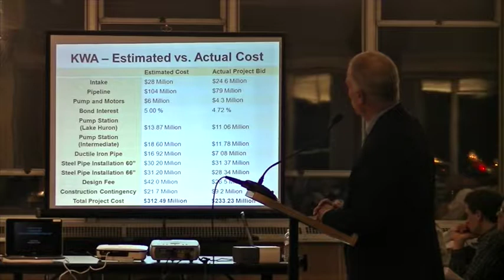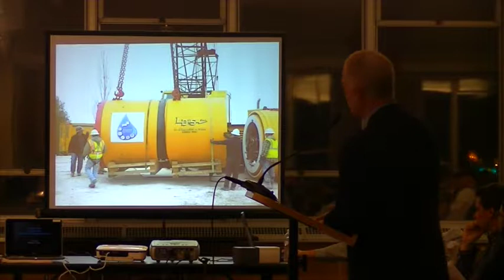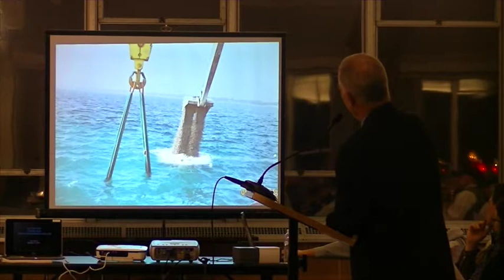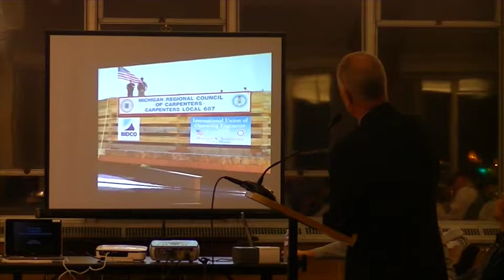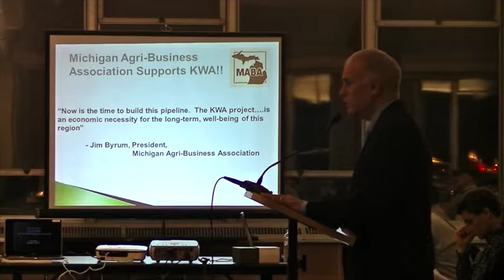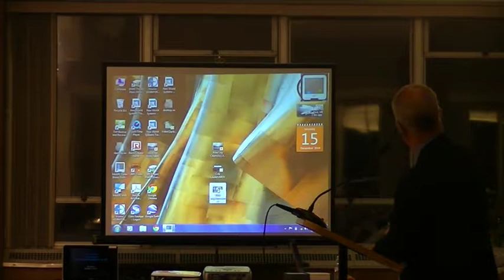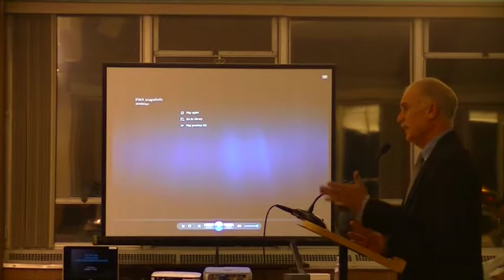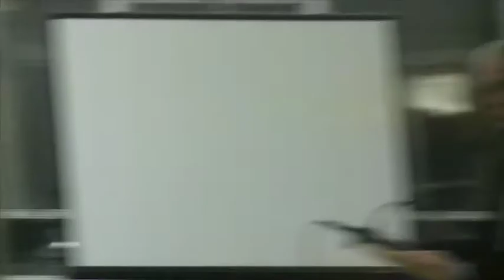KWA Dec 15th 2014 Flint City Council Presentation